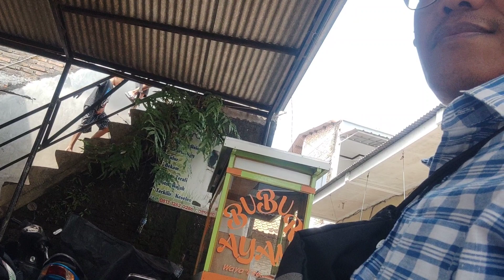Menjadi pengusaha bubur ayam 🐔 tidak lah mudah.. butuh perjuangan